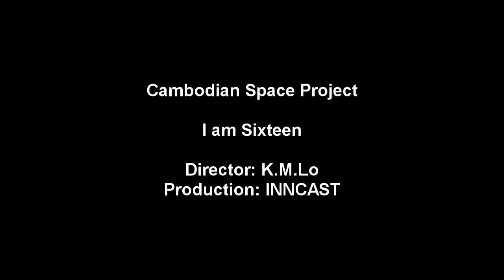Cambodian-Space-Project-I-Am-Sixteen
The Cambodian Space Project - Chnam oun Dop-Pram Muy by Ros Sereysothea (I am Sixteen)
filmed in Soi Cowboy, Bangkok.

director: K.M.Lo
production: INNCAST

COPYRIGHT RESERVED